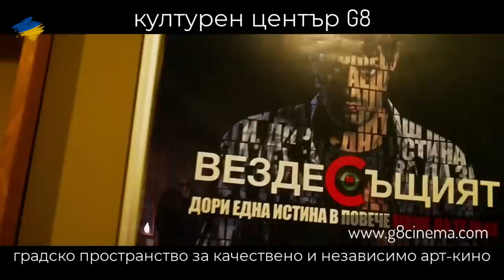Бабаков, прякорите и политиката – Контракоментар с Атанас Чобанов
Бабаков, прякорите и политиката – Контракоментар с Атанас Чобанов от сайта за разследваща и журналистика на данните